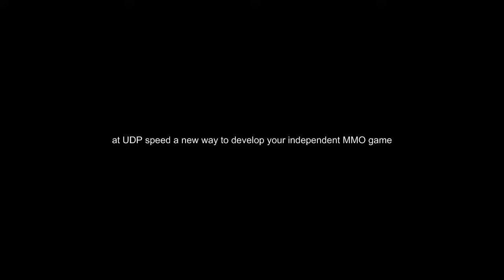New Unity MMO Game Asset - UDP KING is Coming (2020)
DOWNLOAD on Unity Asset Store!
a new way for online multiplayer games development!